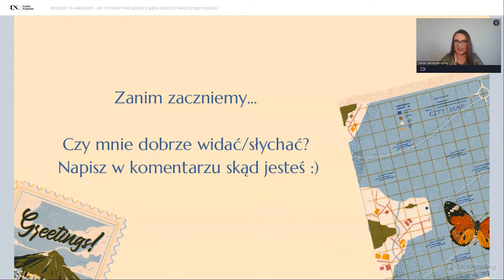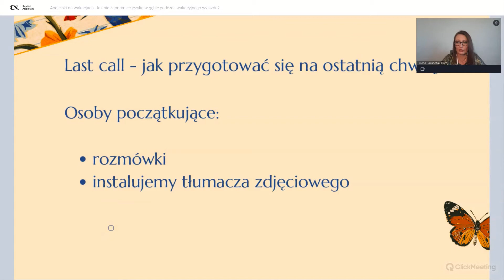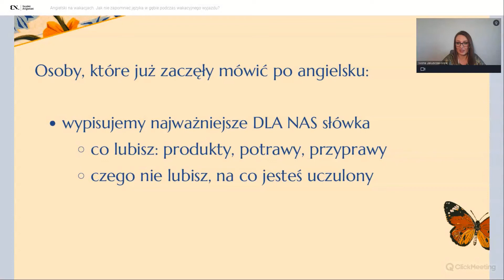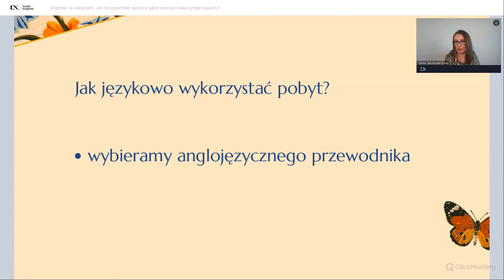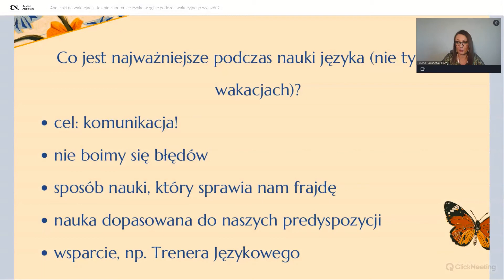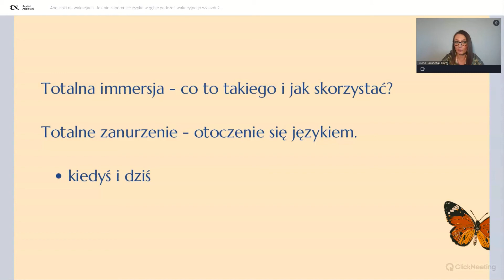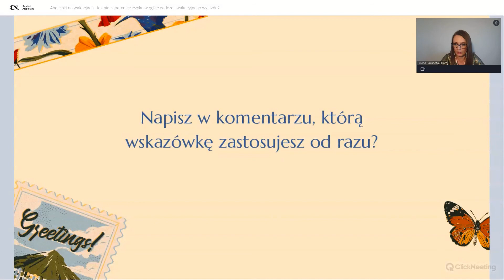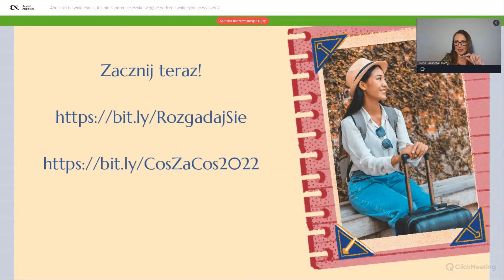Angielski na wakacjach. Jak na ostatnią chwilę przygotować się językowo do wakacyjnego wyjazdu?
Nasze wakacyjne oferty na wakacje 2022 🌴🌤😎🇬🇧

Więcej o metodzie  Colina Rose na SzybkiAngielski.pl.

"Neuronauka języka - ułatwiamy życie - to nasze motto.

Zapraszamy również do dołączenia do grupy "Szybki Angielski inspiruje", której celem jest wspieranie naszej społeczności w nauce języka angielskiego poprzez inspirujące i motywujące materiały oraz wskazówki - jak uczyć się szybciej i skuteczniej i nie zniechęcać się przy pierwszych niepowodzeniach.

Znajdziesz tu motywację, wsparcie i inspirację - samą praktyczną wiedzę w formie wywiadów, nagrań wideo i innych wartościowych treści.